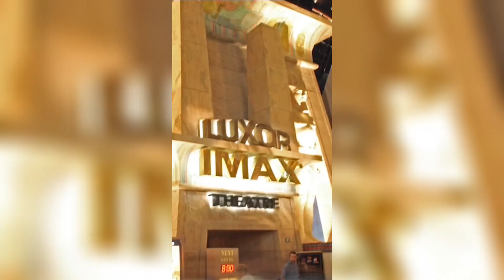TOP 10 largest hotels in the world;